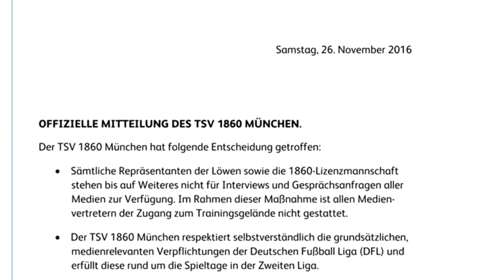Medienboykott beim TSV 1860 München: So schaut es am Trainingsgelände aus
München - Seit Samstag herrscht bei den Löwen neben einem Medienboykott nun auch noch ein Hausverbot für Journalisten. „Der Zugang zum Trainingsgelände ist nicht gestattet“ hieß es in der offiziellen Pressemitteilung. Das wollten wir uns mal genauer anschauen.